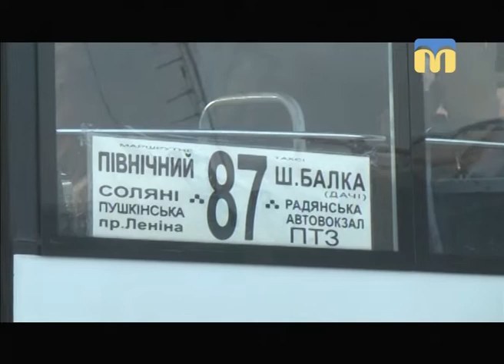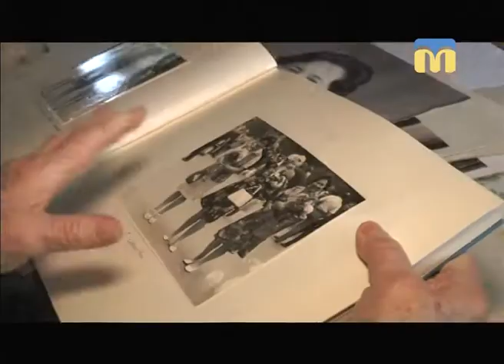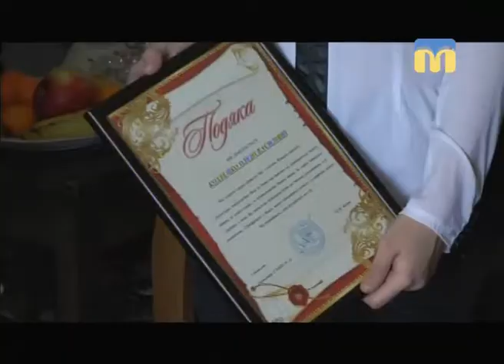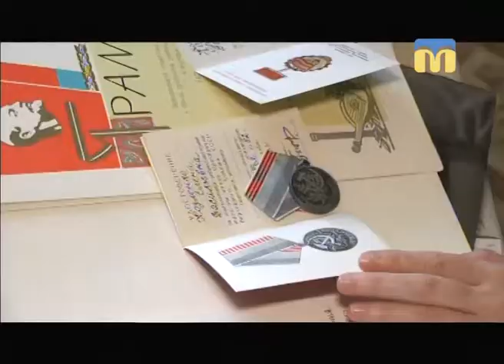Телевізійні новини Миколаївщини – 7.11.2017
Інформаційна картина дня поглядом кореспондентів телеканалу “Миколаїв” (денний випуск новин — 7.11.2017):
- криза 87 маршруту;
- серійний крадій;
- ситуація в зоні проведення АТО;
- ювілей вчительки.